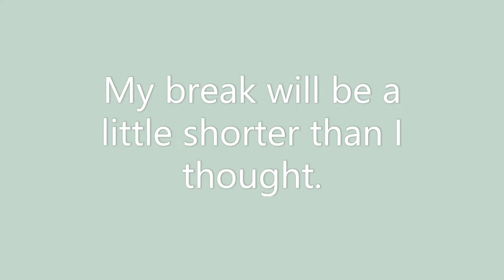A Quick Update!